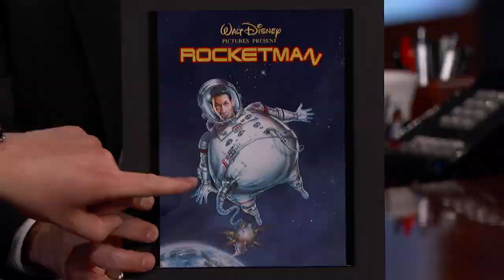Taron Egerton on Friendship with Elton John & Playing Him in Rocketman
Taron talks about playing Elton John in Rocketman, sitting with Elton at the premiere in Cannes, Elton’s reaction to the film, singing all of the songs himself, his family’s feelings on the sex scenes, and he reveals what it was like visiting Elton’s house.